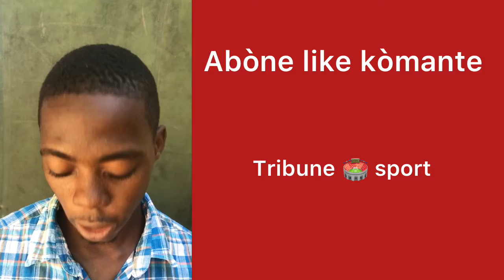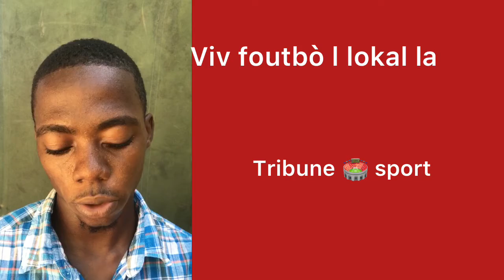Tribune 🏟 sport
Mèsi paske ou chwazi fè rout la avèm

Mèsi paske ou like kòmante pataje

Mèsi ak

 IZITEKNIK

Wilbedo Entreprise

K-Store

Germain école professionnelle

Souverain Askard

Dock Peter photographe

Jean Charles Edner

Swiv mwen sou

Fcbook  :  Wadly piti cool la ofisyèl

Tweeter : Wadly piti cool la

Instagram : wadly piti cool la

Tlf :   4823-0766